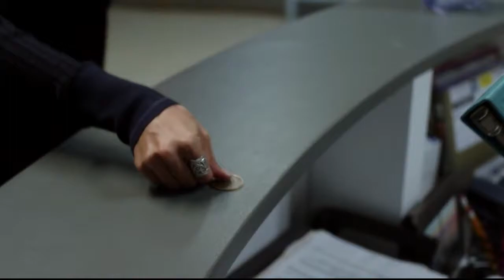pp 5x02 Charmelia